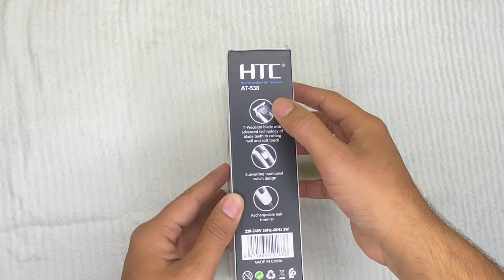Sabse sasta best trimmer under 500 0.25 | HTC AT-538 | htc zero trimmer | unboxing zero trimmer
Sabse sasta best trimmer 0.25 | HTC AT-538 | htc zero trimmer | unboxing zero trimmer | zero trimmer

Everything Vlogs
Hello guys welcome back my YouTube channel and everything vlogs mai aap sab ka swagat hai guys Aggar app channel pe new hai to please channel ko subscribe karen and bell icon daba le Taki mere new video Ki notification aapko  Milte Rahe and video ko like comments share Zaroor karen thank you

Auronic Balls Trimmer For Men - Body Groomer, Body Hair Trimmer For Men, Pubic & Private Part Trimmer, Waterproof Ipx4, Cordless, Led Torch, Type C Fast Charging

Best Trimmers For men Under Rs 1500, Best Trimmers Under Rs 1500, Best Trimmers Under Rs 2000, Trimmers for men,
trimmers for men in india, Best Trimmers from philips, Best Trimmers In India, Best Trimmers,
Best Trimmers For men In India, best trimmer,
Best body groomer for men,

best trimmer in india hair trimmer best trimmer
professional hair trimmer beard trimmer best beard trimmer zero gap blade trimmer